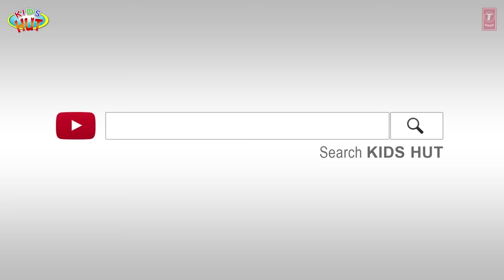THE WISE CHILD : Learning Lesson for Kids | Tia & Tofu | English Stories | Bedtime Stories for Kids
Kids Hut family presents "THE WISE CHILD : Learning Lesson for Kids | Tia & Tofu | English Stories | Bedtime Stories for Kids  " by KIDS HUT.